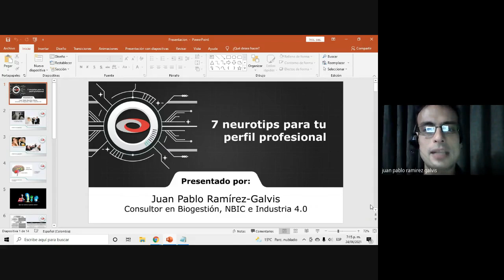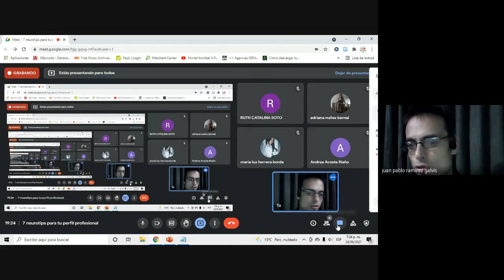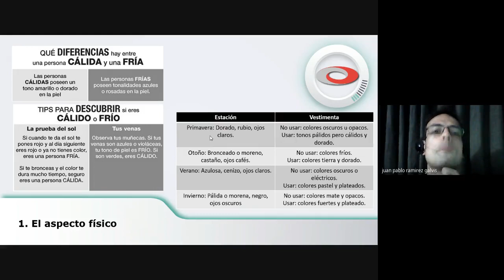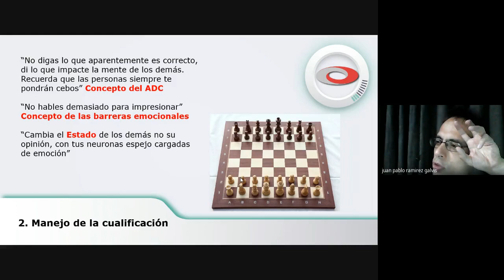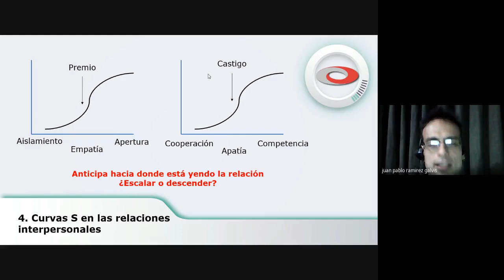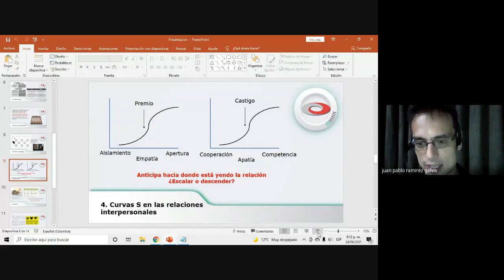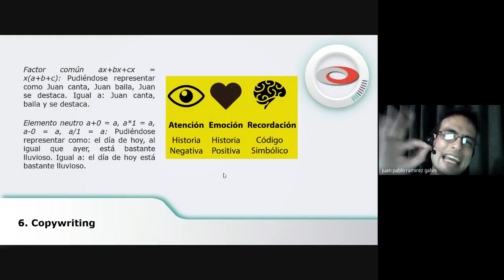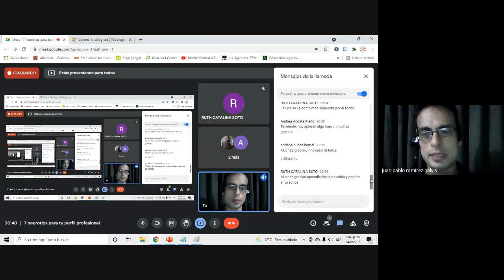7 neurotips para tu perfil profesional 🧠 - Webinar meet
La línea de acción de este seminario:

1. Escoger el look adecuado según tu fisionomía.
2. Entender el juego de la cualificación en su justa medida.
3. Llevar a los demás a tu propio terreno de juego.
4. Aprender a escalar o desescalar en las relaciones.
5. Manejar la oratoria persuasiva.
6. Implementar el álgebra del lenguaje.
7. Usar la semiótica para optimizar el como los demás te perciben.